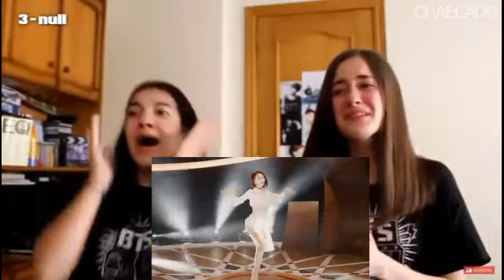TOP 10 MOST LOVED KPOP IDOLS | CHAECADO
HOW TO MAKE A SIMPLE BOOKSHELF | DIY

1. Preheat the oven to 350 degrees F. Butter and cocoa powder three 6-inch cake pans. Add 1 cupcake paper to a pan. In a standing mixer fitted with a paddle attachment, cream the room temperature butter. Add in sugar and mix on medium until combined. Add eggs in one at a time and beat. Add vanilla extract.

2. In a large bowl, sift the flour, salt and baking soda then whisk together and set aside.

3. Sift the cocoa powder into the butter mixture and cream together.

4. Add red food coloring and vinegar to the buttermilk then whisk together.

5. Add ½ of the dry and ½ of the wet to the butter mixture until combined. Add the red buttermilk mixture and beat. Pour the batter into the three prepared pans. Add any extra batter to a cupcake paper. This will be used for the crumble. Bake for about 30-35 minutes or until the centers are springy to the touch. Bake the crumble cupcake for about 15-20 minutes. When done, let them cool in their pans for about 5 minutes, then invert them out onto a wire rack.

6. In a stand mixer fitted with a paddle attachment, cream the butter. Sift confectioners sugar into a large bowl. Add room temperature cream cheese to the creamed butter. Add vanilla and a pinch of salt. Beat together. Add the confectioners sugar in cups. Mix until combined. If you’re wanting a stronger buttercream, keep adding more sifted confectioners sugar until you reach a desired consistency. Transfer the buttercream to a piping bag and snip off the tip.

7. To create the crumbs, you can either break up the cupcake by hand or use a grater. I find that using the grater gives you a more consistent crumb for decorating.

8. In a stand mixer fitted with a paddle attachment, cream the room temperature butter until smooth. Sift in the confectioner’s sugar. Beat until you get to a desired consistency. Add the rose water. Make sure the buttercream is thick. Dye a few batches yellow, soft pink and pink. Use some matcha powder to create a natural leaf color. Transfer the green buttercream to a bag fitted with a 68 tip. Cut a square of parchment paper. Use a tiny bit of buttercream to glue down the paper onto a piping nail. For the roses, place a small cone of very thick buttercream in the middle of the square. Add bits of yellow in the middle for added dimension. Pipe the petals using a 127 tip.

9. Pipe a thick layer of cream cheese frosting between each layer. Cover the cake in frosting.

10. Use a bench scraper and offset spatula to smooth out the cake. Transfer to the fridge to chill for about 10 minutes or until the frosting is a bit set. If you’re in a warm climate, let your cake chill for even longer!

11. Using your hand, scoop crumbs onto the side and top of the cake until it’s completely covered.

12. Arrange the flowers on top of the cake. Pipe in leaves using the green buttercream.